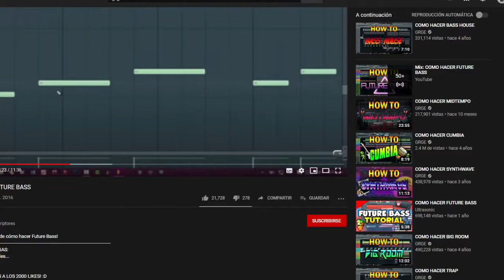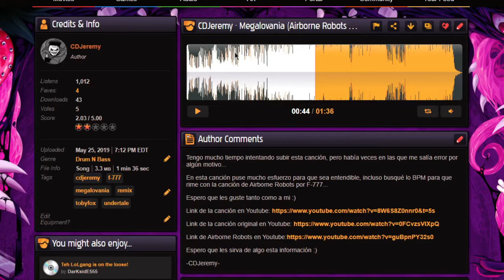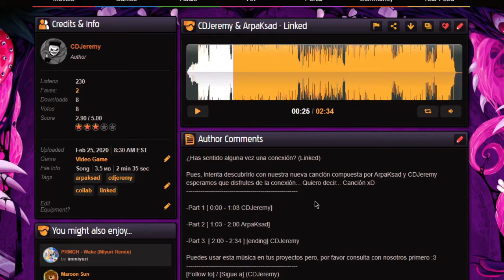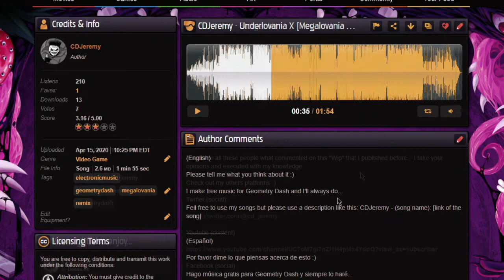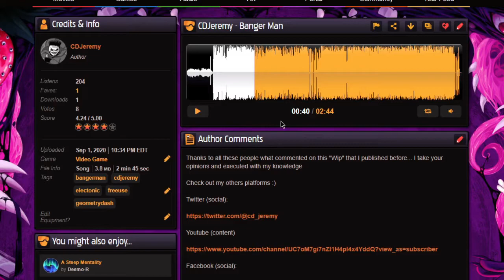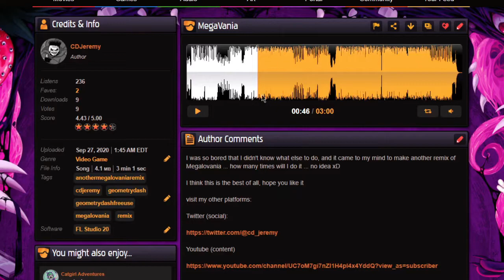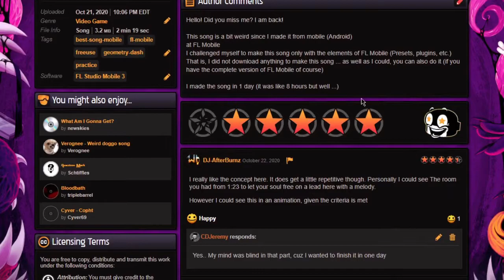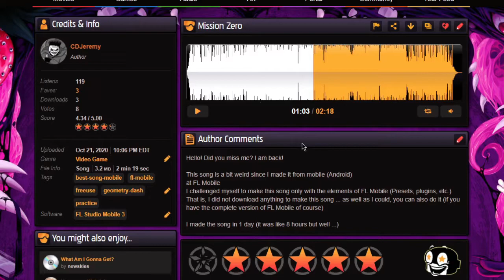Cómo avancé en la música (ADVERTENCIA DE VIDEO LARGO) - CDJeremy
Lo sé es un video bien largo, pero hablo acerca de cómo evolucioné haciendo "Música" si se puede llamar así xd

Como pudieron notar (los que vieron el video completo) no me siento muy animado hablando, y eso es porque grabé en la noche (muy tarde) y no podía hacer ruido xD